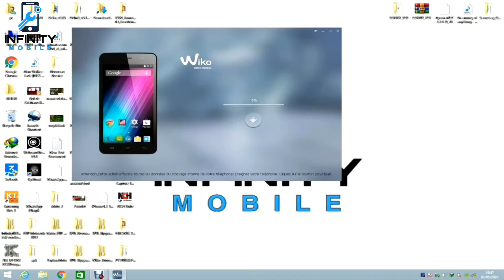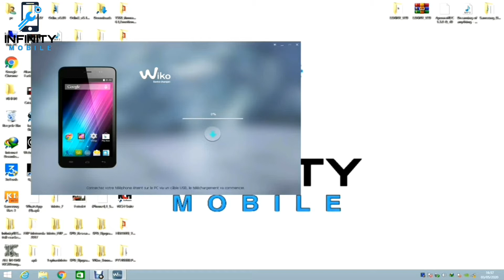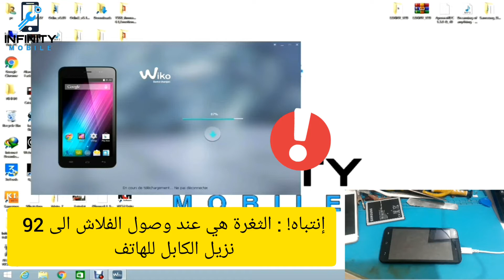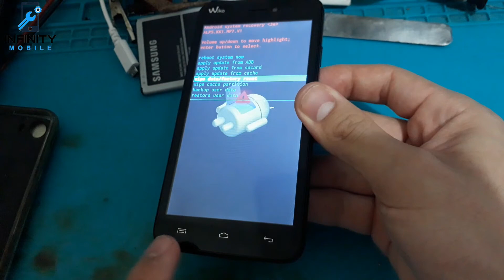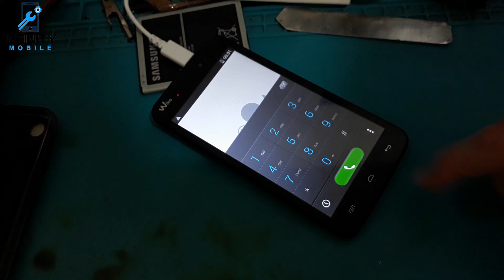فلاش و إصلاح عطل البقاء في الشعار لهاتف ويكو صراحة الحل غير متوقع بعد فشل كل فلاش كامل WIKO LENNY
By infinityMobile2426
By ELGSM
By infinitymobile.net